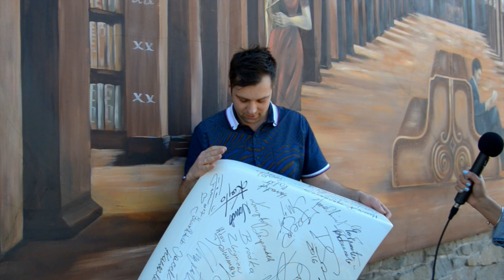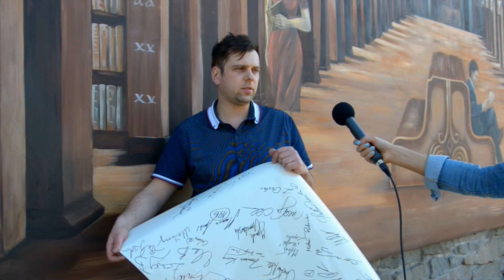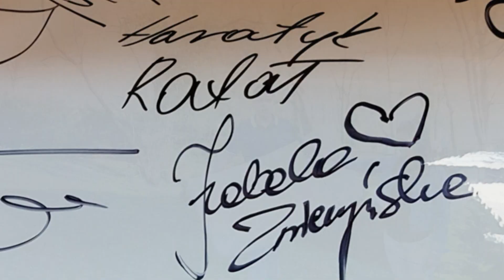Autografy na masce Fiata - Wywiad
Autografy na masce Fiata - Nie Wypada Nie Pomagać